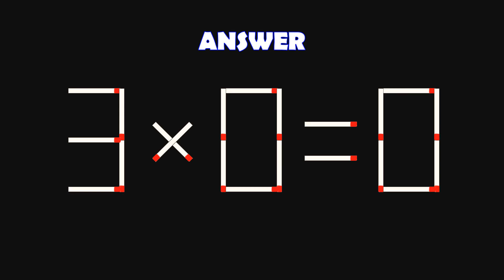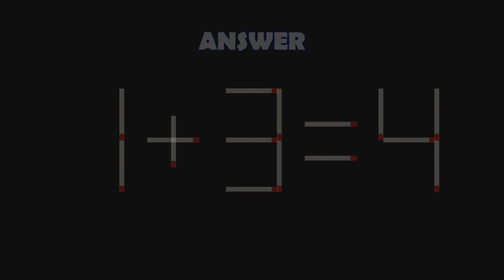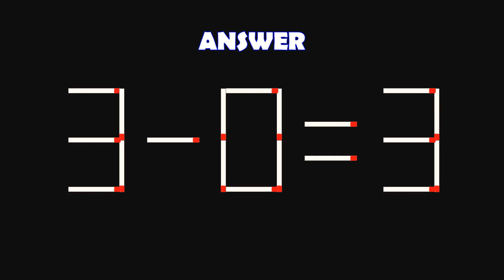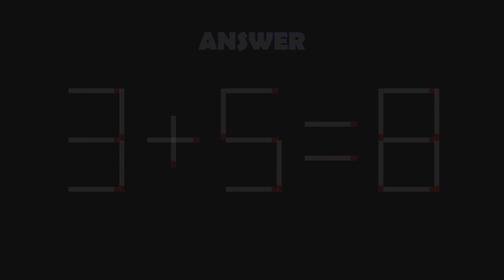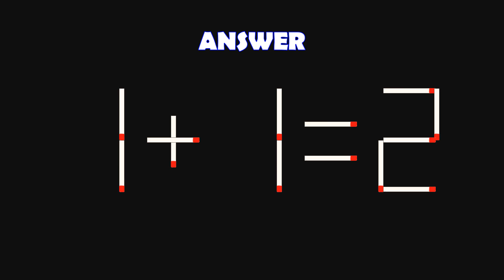Logic Puzzles with Matchsticks-| Matchstick Logic Puzzles |Matchstick Puzzles with Answers